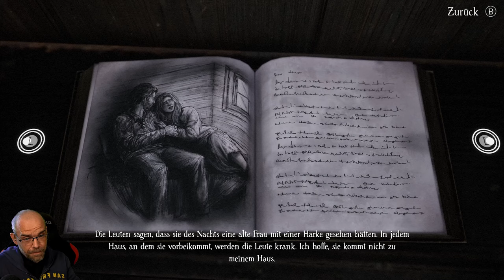BRAMBLE: The Mountain King [007] Von Tod umzingelt | Nordic Folklore Horror | German Gameplay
Bramble The Mountain King ist ein Abenteuer in einer von düsteren, nordischen Sagen inspirierten Welt. Erkunde das schöne aber gefährliche und bizarre Bramble, um deine Schwester zu retten.

▪ TITEL: BRAMBLE: The Mountain King
▪ PLATTFORM: PC
▪ GENRE: Nordic Folklore Horror | Indie-Horror
▪ RELEASE: 2023
▪ STUDIO: Dimfrost Studio
▪ PUBLISHER: Merge Games
▪ Der Entwickler beschreibt die Inhalte wie folgt:

Im Laufe des Spiels wirst du Monster in Form von Bossen treffen und bezwingen. Diese Szenen sind brutal und blutig. Einige dieser Monster haben möglicherweise menschliche Züge, aber alle sind Monster/Kreaturen der nordischen Sagenwelt. Darüber hinaus kannst du in magischen Wäldern auf tote Kreaturen oder Tiere treffen, die Geschichten rund um den Alltag der Trolle erzählen. Einige Fabelwesen haben Körper, die der menschlichen Form ähneln, manchmal erscheinen sie halbnackt oder in freizügiger Kleidung.